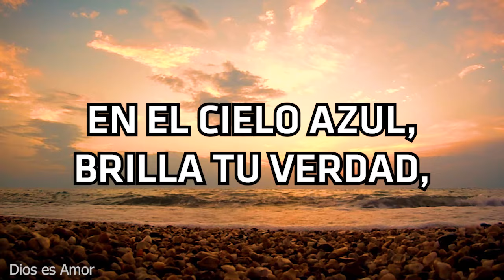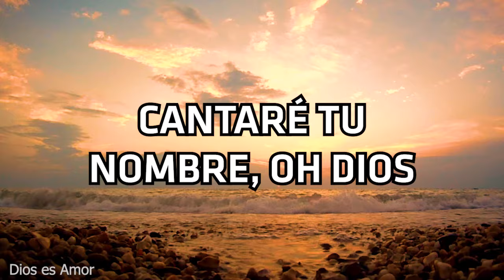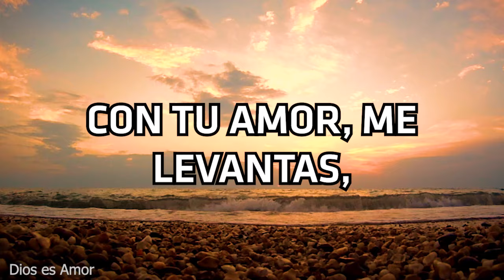DIOS ES AMOR / MÚSICA CRISTIANA PARA TENER UN AVIVAMIENTO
En el cielo azul, brilla Tu verdad,
Dios de gloria y paz, en Ti confiaré.
Con amor eterno, nos guías, Señor,
En Tu luz divina, siempre viviré.

Dios es amor, por siempre fiel,
Nos da su paz, nos guía bien.
En cada paso, en cada acción,
Dios es amor, mi redención.

Tus manos sostienen el mundo que ves,
Con poder y gracia, nos cuidas con fe.
La vida que das es un don celestial,
Cantaré Tu nombre, oh Dios inmortal.

Oh, Señor, mi refugio,
Tú eres mi salvación.
Con Tu amor, me levantas,
Mi corazón es tuyo, Dios.

Dios es amor, Dios es verdad,
Cantaré de Ti por la eternidad.